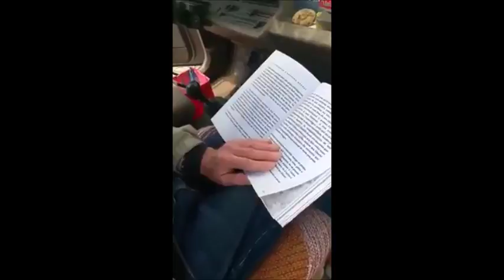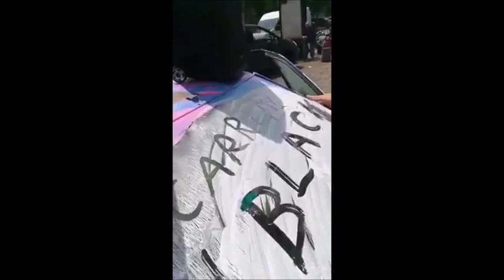NANTES NEVADA TEXT DIDIKA KOEURPURS ARMEE NOIRE LU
NANTES : PRINTEMPS DES POETES. Les gens lisent dans la nevada (Quentin Faucompré and co), des textes qu'on leur propose notamment ceux des revues Armée noire... ici donc un texte de Didikeulalie Didika Koeurspurs
C'est un membre de la compagnie le chant des pistes qui lit
film: Charles Pennequin